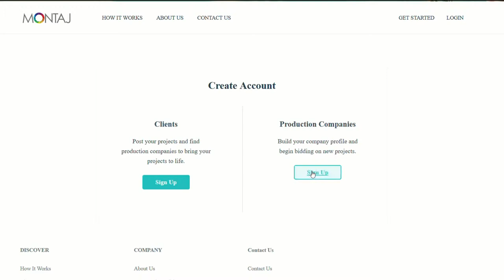Montaj Production Companies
A brief introduction to how production companies can use themontaj.com to assist them with lead generation.